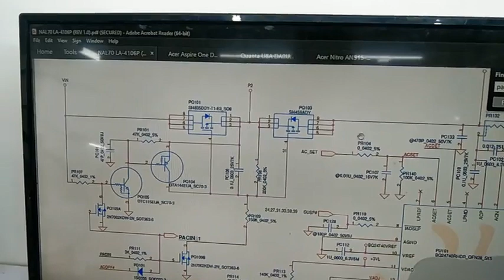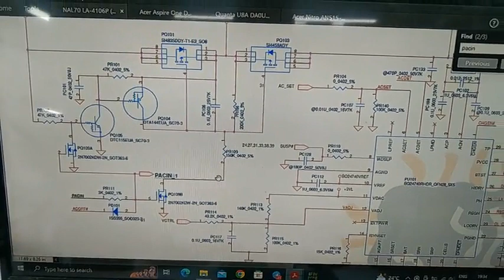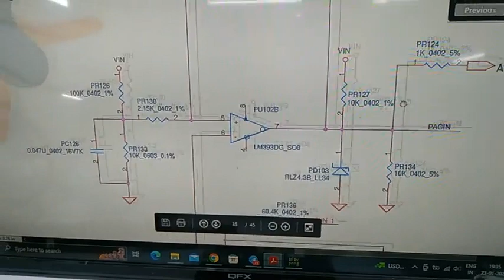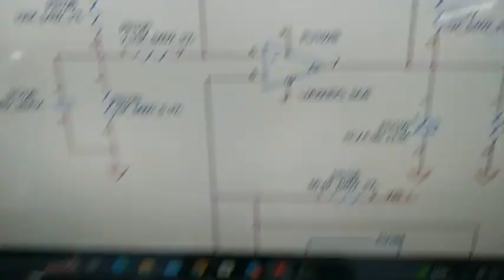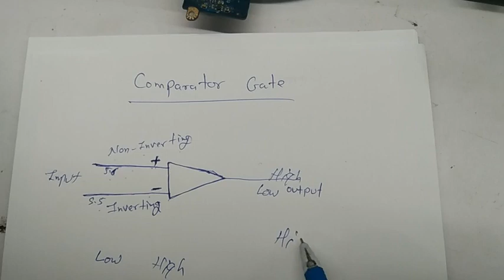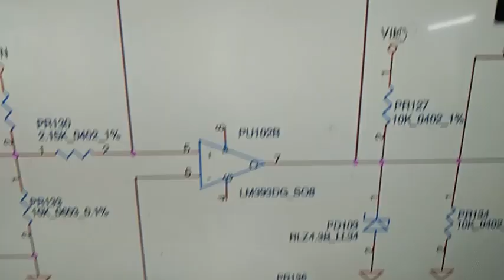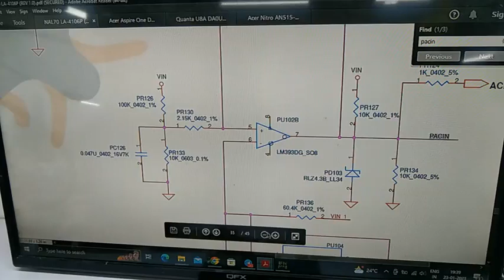Logic Circuit how to work in Hindi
Laptop Motherboard Logic Circuit ( Comparator Gate ) How to Work